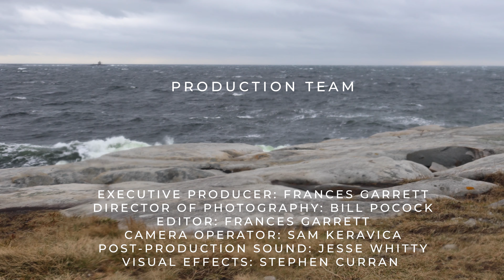Dr. Marsha Hewitt: What is Trauma?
Dr. Marsha Aileen Hewitt is a full professor in the Department for the Study of Religion at the University of Toronto, and the Faculty of Divinity at Trinity College. She teaches undergraduate and graduate courses in psychoanalytic theory and clinical practice, psychoanalytic psychology of religion, dreams and visions, critical theory and method and theory in the study of religion. Professor Hewitt has numerous scholarly publications in the fields of psychoanalysis, critical social theory, liberation theology and feminism. Her books include From Theology to Social Theory: Juan Luis Segundo and the Theology of Liberation and Critical Theory of Religion: A Feminist Analysis. Her most recent publications include Freud on Religion (2014), “Christian Anti-Judaism and Early Object Relations Theory” (2018), “The Psychoanalytic Occult in Freud and Contemporary Theory” (2017), and “Spirits in the Mind, Gods in the Brain: Contemporary Psychologies of Religious Experience” (2016). Her latest book, “Legacies of the Occult: Psychoanalysis, Religion and Unconscious Communication” (2020). Her current project is A Psychoanalytic Psychology of Religion: Possession, Trances and Transference. Dr Hewitt is a psychoanalyst in private practice, and a supervisor and Faculty member at the Toronto Institute for Contemporary Psychoanalysis.

The city of Toronto is located in the Dish With One Spoon Territory. The Dish With One Spoon is a treaty between the Anishinaabe, Mississaugas and Haudenosaunee that bound them to share the territory and protect the land. Subsequent Indigenous Nations and Peoples, Europeans and all newcomers have been invited into this treaty in the spirit of peace, friendship and respect. We wish to acknowledge our privilege in being able to develop this project here.

Director: Frances Garrett
Producers: Frances Garrett and Bill Pocock
Executive Producer: Frances Garrett
Director of Photography: Bill Pocock
Editor: Frances Garrett
Camera Operator: Sam Keravica
Post-production Sound: Jesse Whitty
Visual Effects: Stephen Curran
Transcripts: Sam Keravica